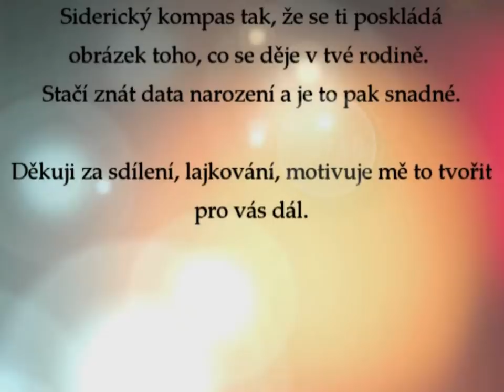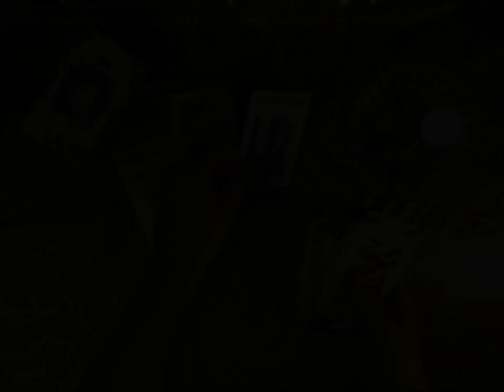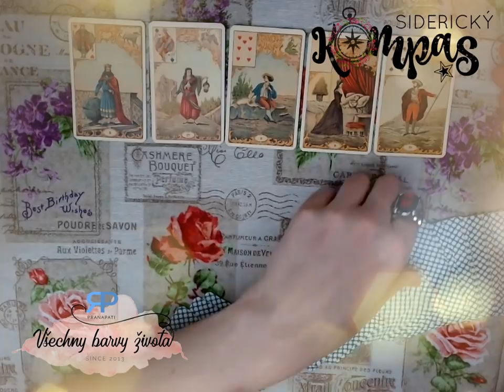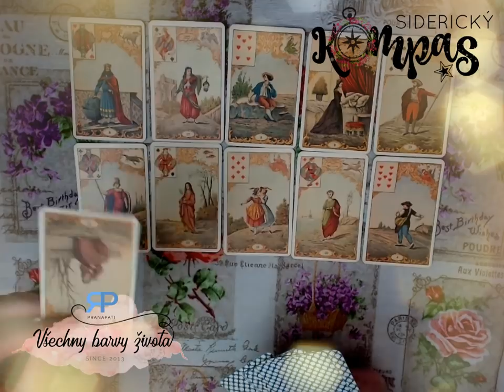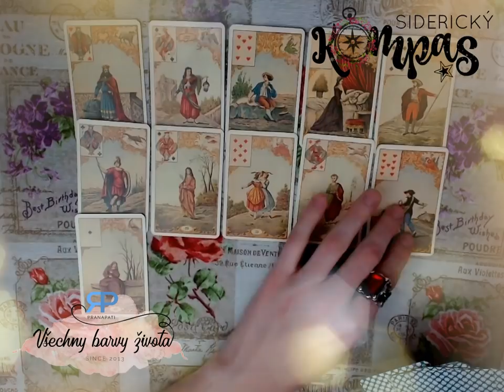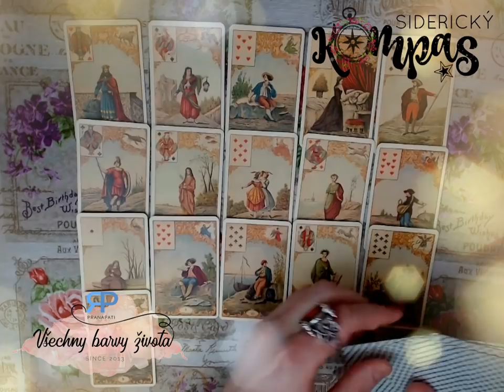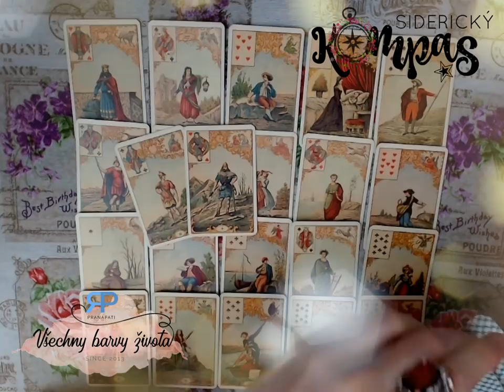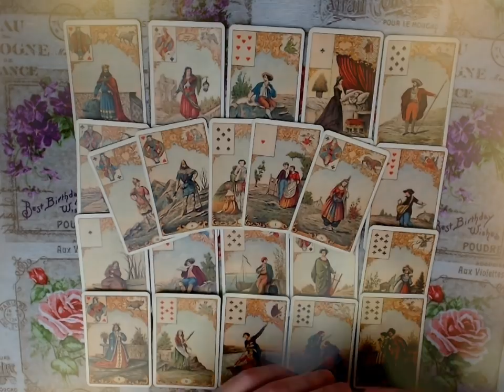Siderický kompas - Střelec- duben 2018 - výklad karet